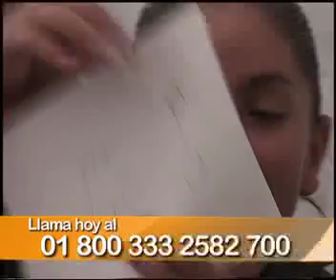174 1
CBN MEXICO